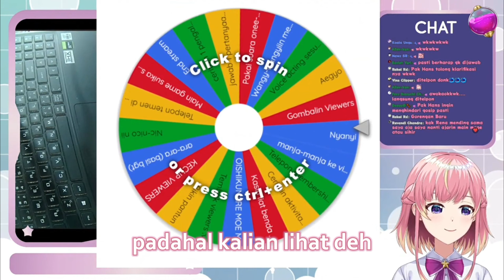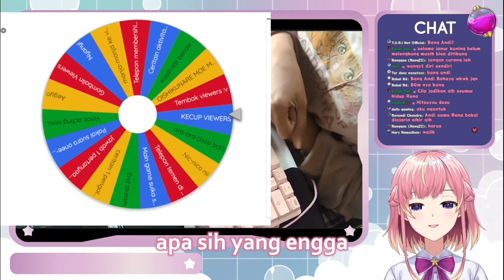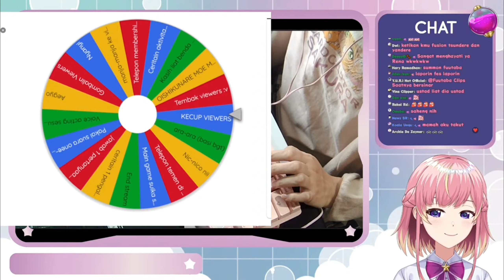Aib Rena Ngewangy Wangy in Kevin [ Rena Anggraeni | MAHA5 ]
GWS
READ THE DESCRIPTION!

Dukung mereka juga : @RenaAnggraeni

dukung saya supaya tetap semangat bikin konten clip vtuber dan streamer di

jika kalian ingin reupload atau pakai video ini mohon untuk sertakan source nya ya :D
silahkan jika ingin menggunakan clip saya untuk donate mediashare streamer lain :D